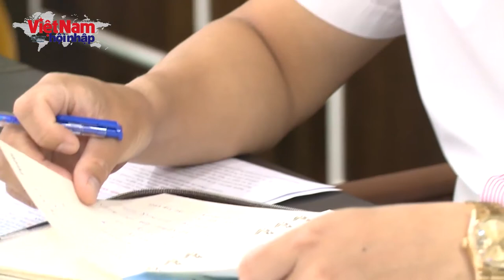Tân Hồng Hà - Bước trưởng thành của một đơn vị vận tải uy tín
VNHN - Ra đời vào tháng 1 năm 2000, từ một trụ sở duy nhất tại Hà Nội cùng 20 cán bộ, công nhân viên và chưa tới 20 đầu xe. Nhưng đến thời điểm này, với tầm nhìn và quyết sách chiến lược, Công ty TNHH Du lịch và Thương mại Tân Hồng Hà đã trở thành một đơn vị vận tải uy tín, có chỗ đứng vững chắc trên thị trường và chiếm được tình cảm của mỗi khách hàng.